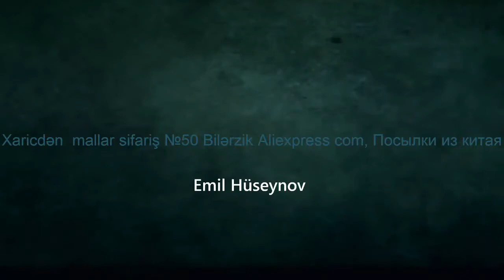Xaricdən mallar sifariş №50 Bilərzik Aliexpress com, Посылки из китая